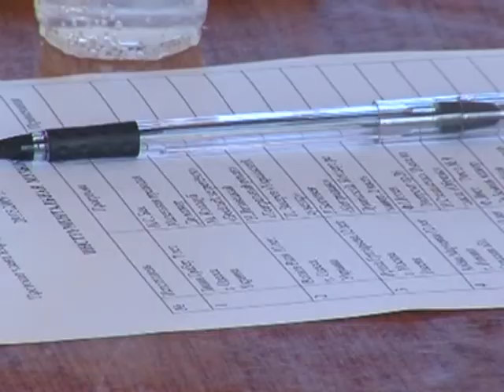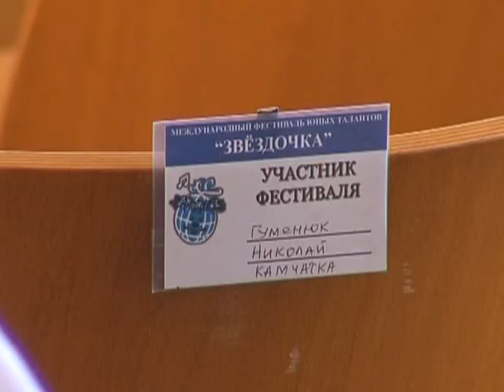Звёздочка, спецвыпуск. Лето 2009. Режиссер Александр Степанов